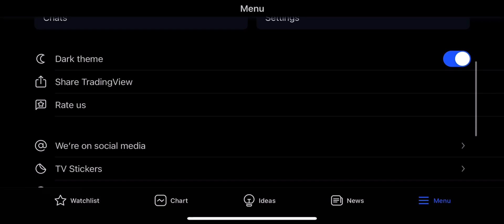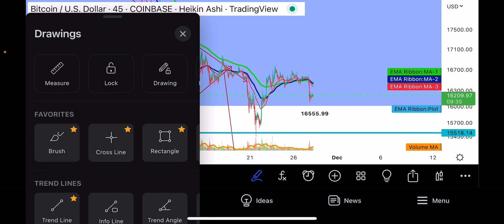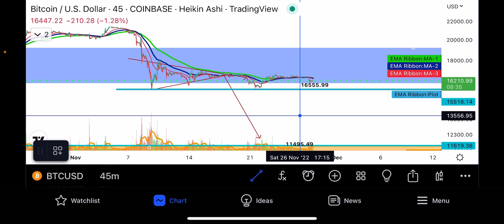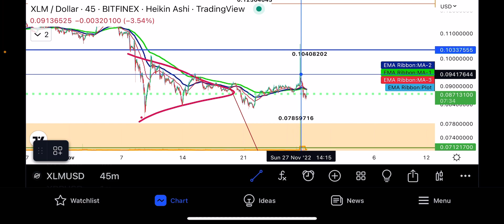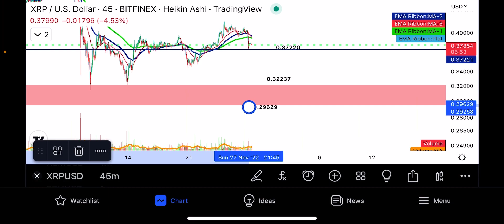Last chance ⚠️ massive 2023 bull market xrp 3.66!! bitcoin xlm mmcrypto changed my mind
1,000X your portfolio 💼 with XRP insider old Vincenzo gold crypto investing believes in truth and integrity hit that subscribe Button and learn about cryptocurrency blockchain technical and the implementation of 2024 cashless society